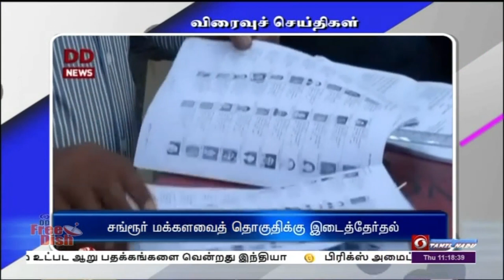பொதிகை காலை 11.00 மணி விரைவுச் செய்திகள்[23.06.2022]